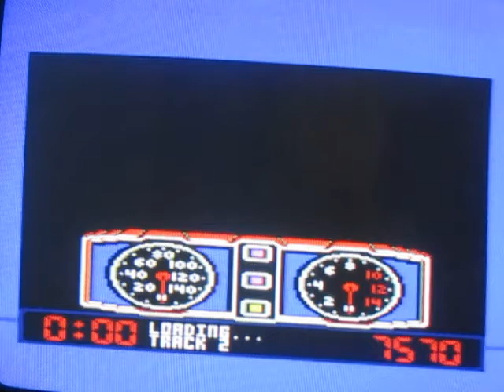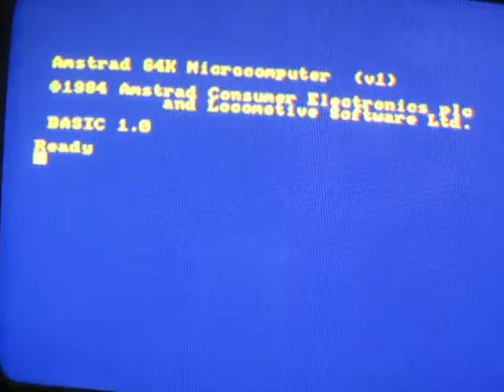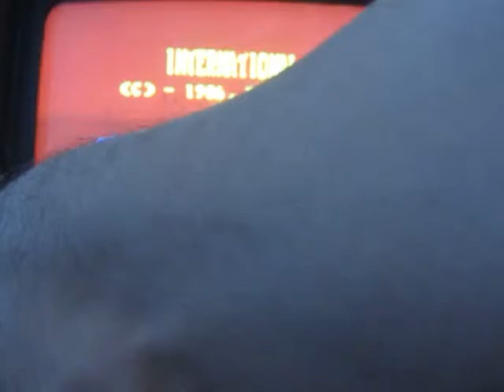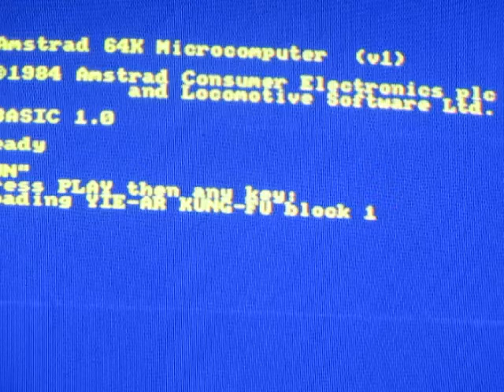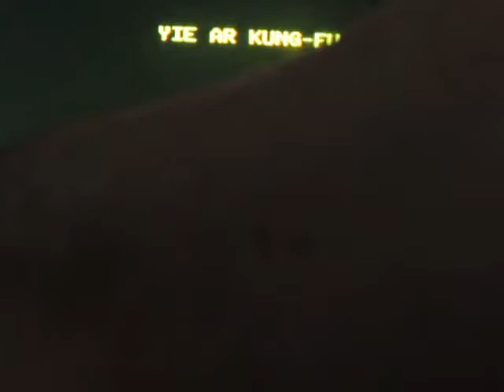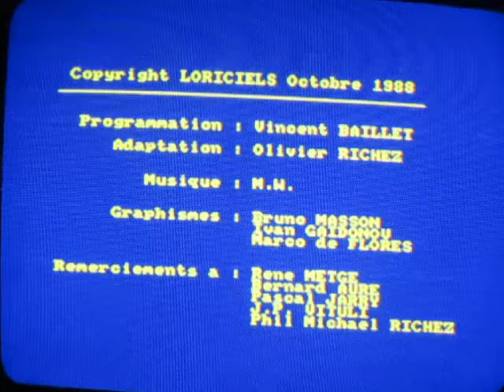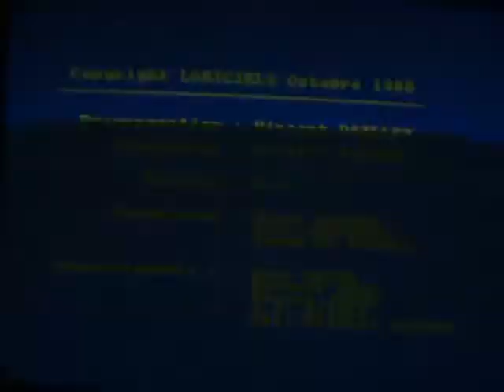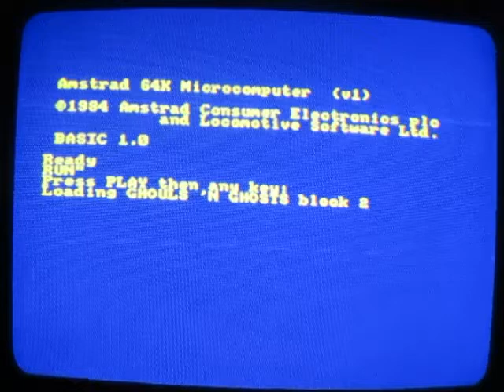Amstrad CPC tape games REAL HARDWARE - madcommodore vs the cassette adaptor #3